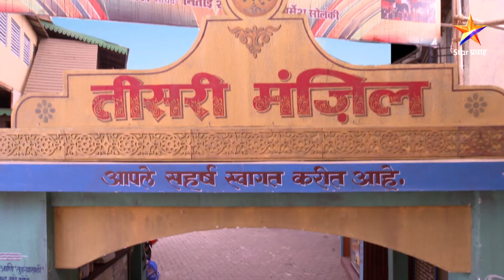Vaiju No 1 | चाळीतले पुरुष लिहितायेत प्रेमपत्र !